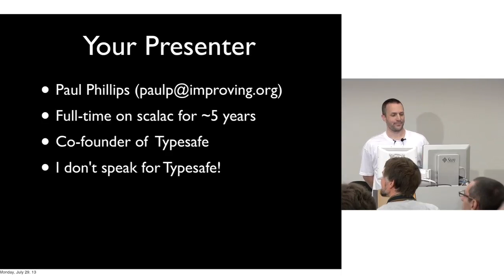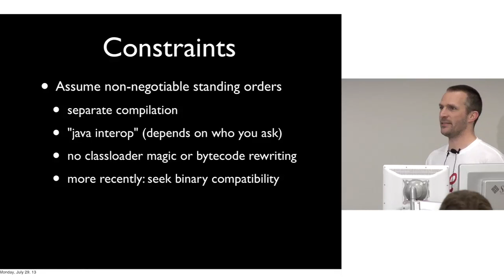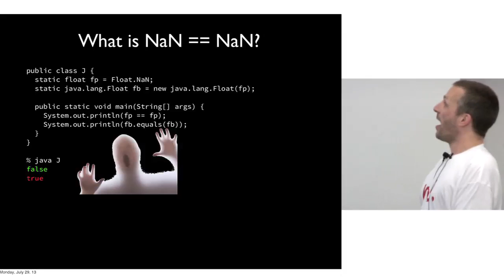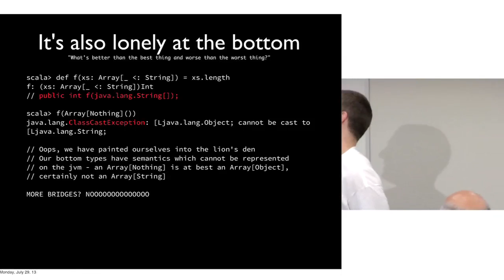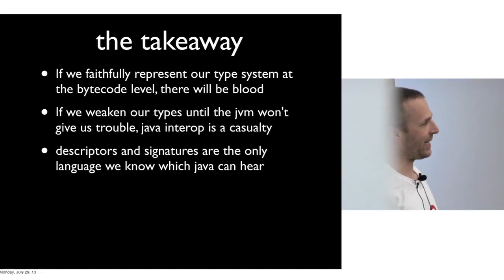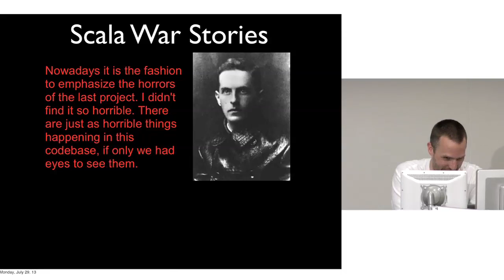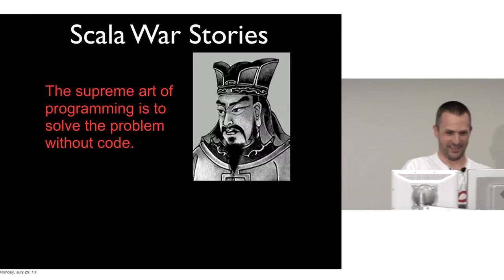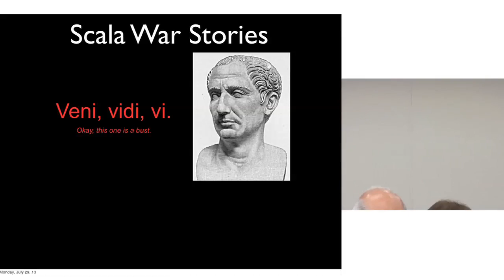Scala War Stories with Paul Phillips